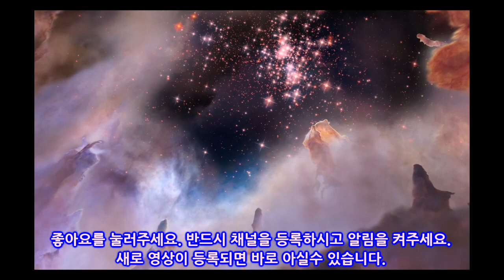[충격] 화성에서 "악마의 얼굴"이 계속 발견되는 이상 사태! 유럽 우주국 (ESA)의 화성 이미지에 「화성인=악마」설!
그럼 "화성인"은 도대체 어떤 모습을 하고 있었는가?